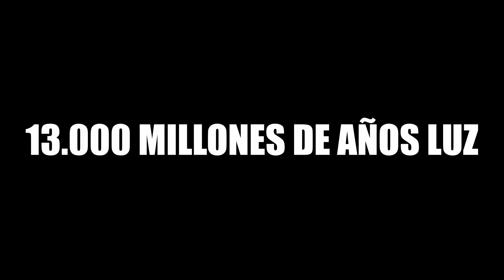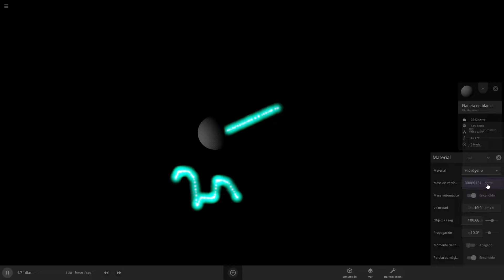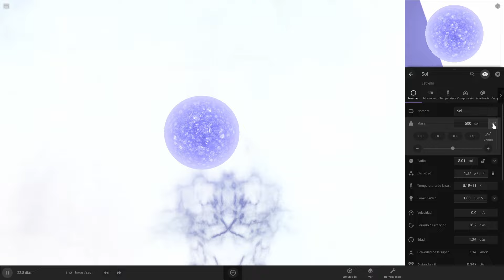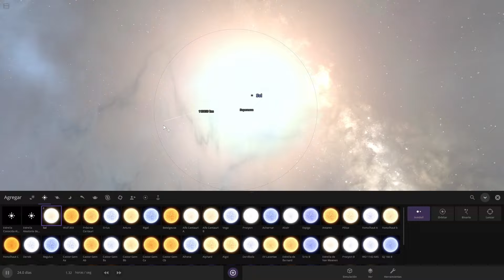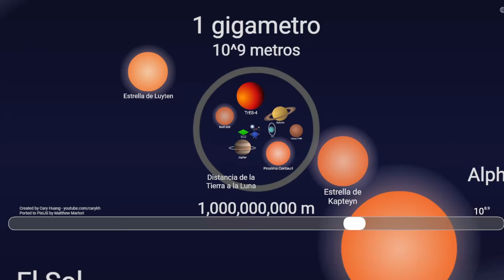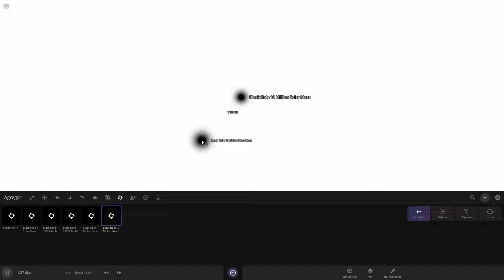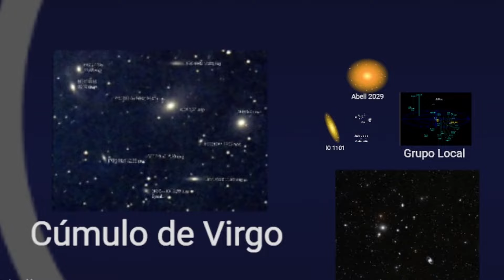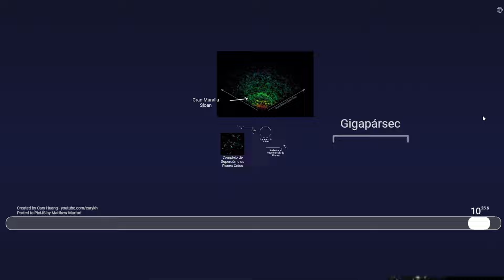¡¡CREO el 🌟UNIVERSO🌟 de la forma MÁS REALISTA posible!! - Universe Sandbox 2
Por fin, la simulacion más compleja que jamás verás en Universe Sandbox 2, la creación de un Universo entero mediante simulaciones.

Creación de agujeros negros, big bang, quasi estrellas, supernovas y los sucesos más increibles de la historia del cosmos

YA SOMOS 40.000 de curiosos y curiosas. MUCHAS GRACIAS